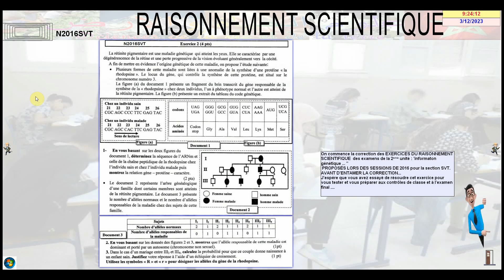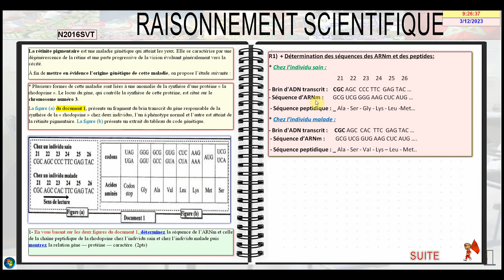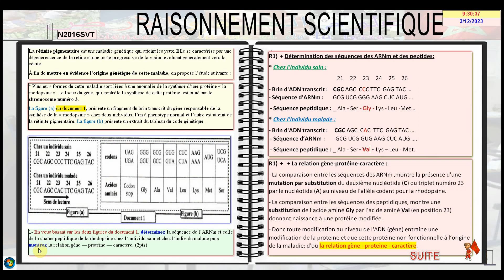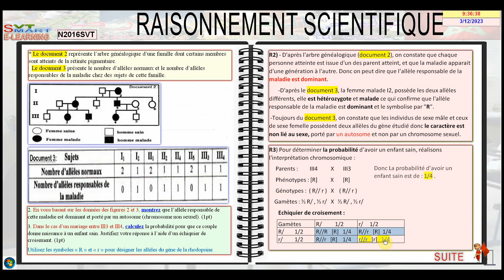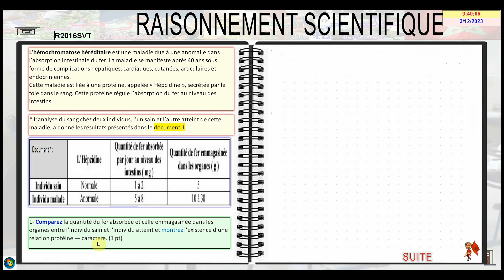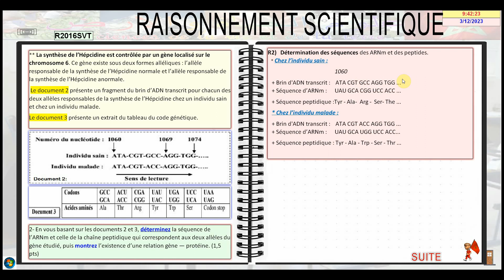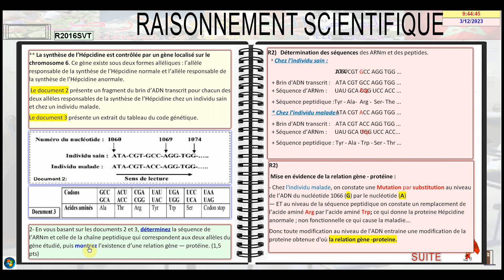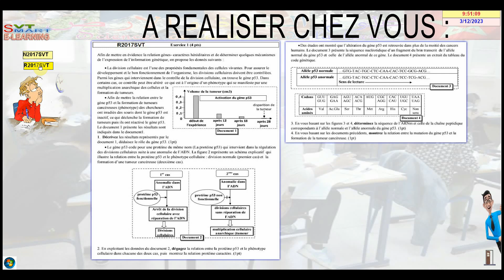EXERCICE14 correction RSII 2016SVT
A partir de cette vidéo , on commence à corriger les examens de la deuxième unité proposés lors des sessions de baccalauréat marocain, de 2016 à 2022 (SVT et PC séparément); concernant les exercices du raisonnement scientifique.

Sommaire:
00:44 Correction de la session Normale 2016 SVT.
14:19 Correction de la session de Rattrapage 2016 SVT
25:15 proposition des sujets de "Restitution des connaissances" de la 2éme unité  des sessions 2017  SVT .

Je vous conseille de voir ces vidéos , vous y retrouverez des cours complets et des exercices ; pour vous rappeler les différentes informations reçues en classe.